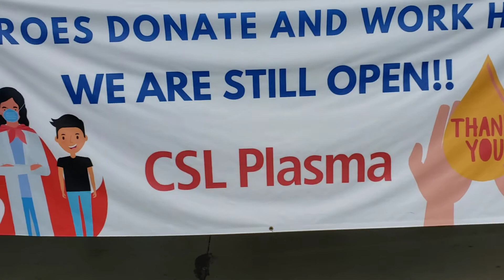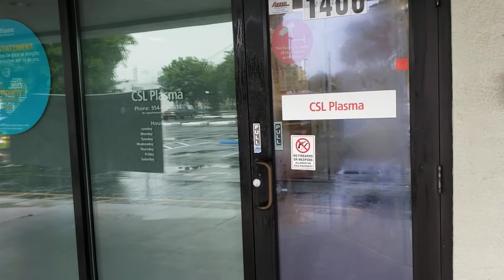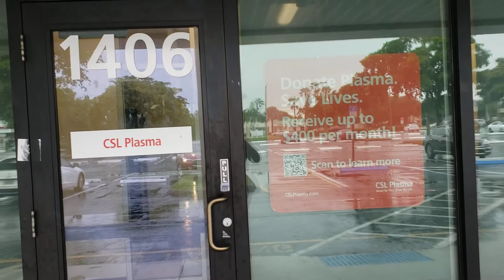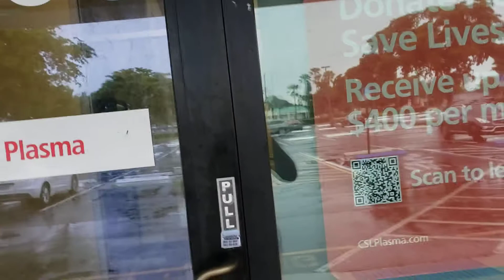🕉 CSL Plasma🚶‍♀️~ My experience here ✝️ to make Plasma Donation❣ July 18, 2020😀